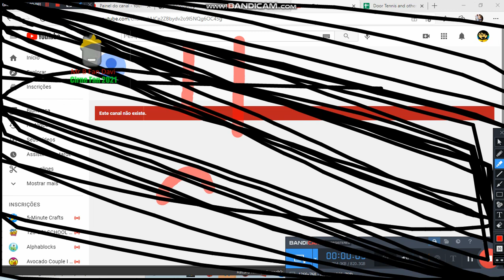Davi Cirne English got terminated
NOOOOOOOOOOO!1 MY ACCOUNT. IM SO SAD WAAAAAAAAAAAAAAAAAAAAAAAAAAAAAAAAAAAAAAAAA